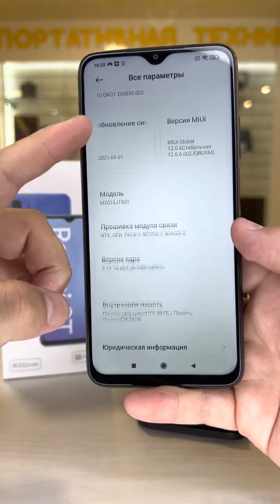Redmi 9T 4/128gb